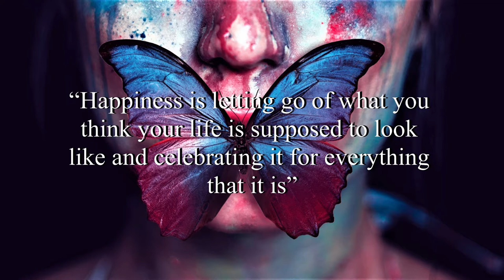Lights Go Down - Dan Henig (No Copyright Music)